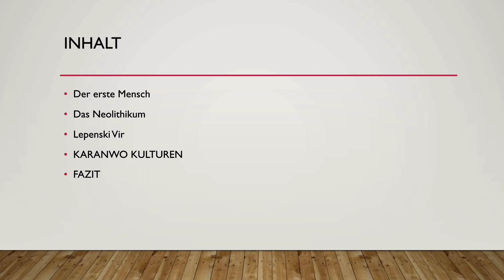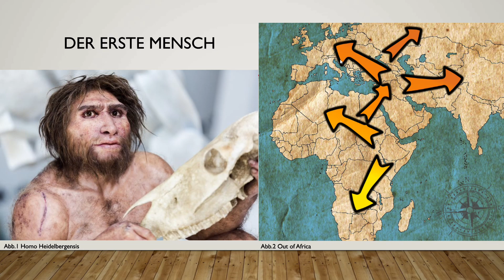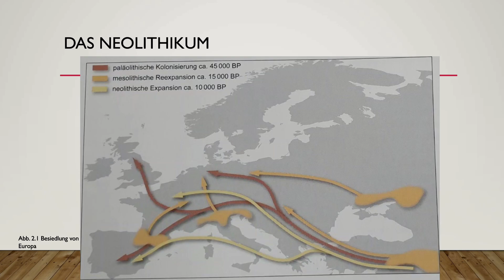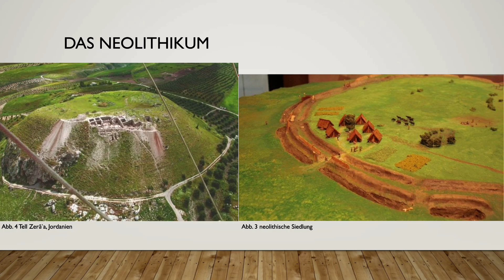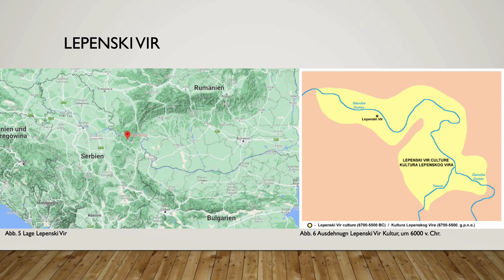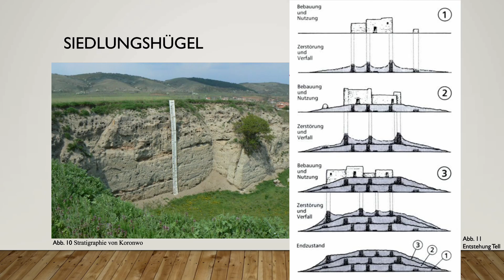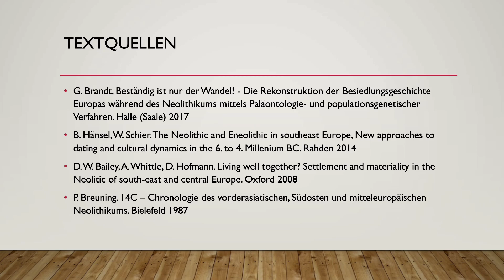Der Balkan, Autobahn der Zivilisation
Ich betrachte 2 Strategisch gut positionierte Kulturen des Neolithikums und der frühen Bronzezeit im gebiet des heutigen Balkan.